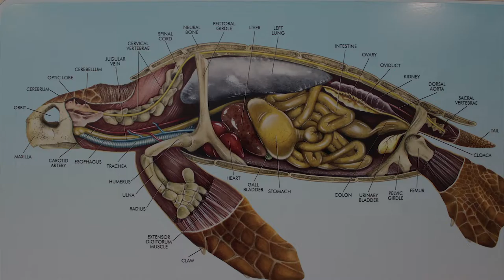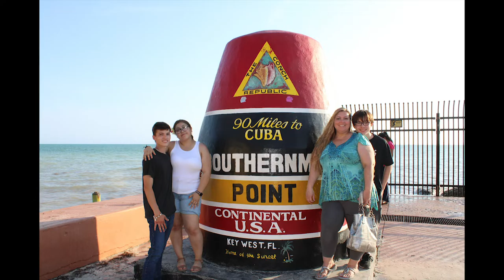Thinking About The Florida Keys For Your Next Vacation?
Visit the islands without leaving the U.S. Take a drive down the "Overseas Highway" through the Florida Keys! The Keys are linked by a series of bridges over the crystal blue waters, making up 126 miles of historic highway US 1. There are tons of shops, attractions, eateries, historical monuments and natural areas to explore as you make your way south from the mainland. Here are just a few spots to check out on your way thru the Keys! Start your morning at Robbie's Marina at Mile Marker 77 on Islamorada and spend a few bucks to feed the giant tarpon (up to 8 feet in length and 150 pounds!) around the dock. Its fun to watch these monster fish jump up out of the water to catch their lunch before the crazy pelicans get it! Next, pay a visit to the Turtle Hospital at Mile Marker 48.5 on Marathon where dozens of sea turtle "patients" are being treated and cared for by expert staff and conservationists. Watch an educational presentation, tour the hospital and visit the large salt-water pool which was once a motel pool but is now home to the hospital's permanent residents who cannot be released. Feeding these friendly and beautiful creatures will undoubtably be the highlight of your day! By afternoon, you'll be in world-famous Key West with its resident chickens (they roam freely), delicious French-Caribbean cuisine (check out the Banana Cafe) and the island's signature dessert...with a twist (Kermit's Key Lime Pie ON A STICK!). Snap a selfie at the "Southernmost Point" of the Continental United States (90 miles from Cuba) and enjoy the "Sunset Celebration" at Mallory Square (a free, nightly festival where musicians, street performers and tourists from around the world gather to celebrate yet another glorious day on the islands as the sun sinks below the horizon in the Gulf of Mexico).